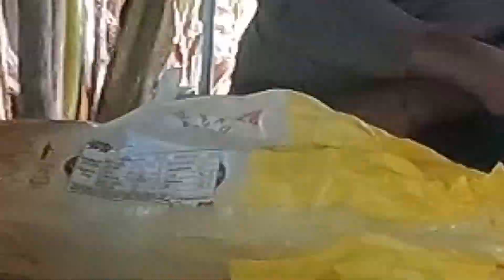NINGUEM ACREDITOU QUE ELE TIRARIA O GIGANTE DO RIO NA LINHA DE MÃO. Pescaria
Peixe de Couro gigante na linha de mão. Quando todos duvidaram ele surpreendeu a todos. Pescaria de caiaque e batelão atrás dos gigantes de couro no rio Alto Jarí. Uma linha de nylon na mão e uma Pirarara gigante na ponta da linha...